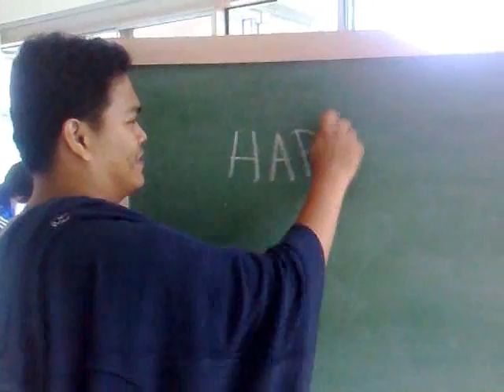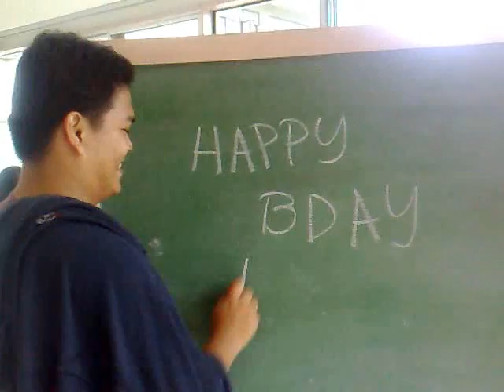Happy Birthday Migen!